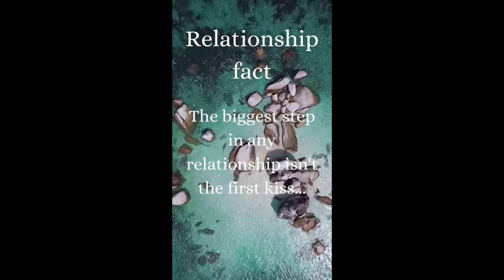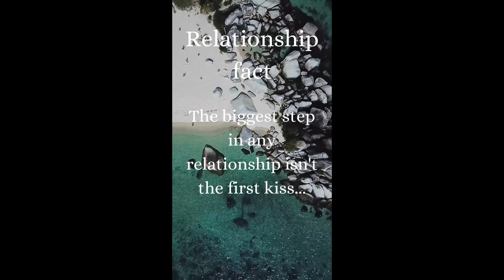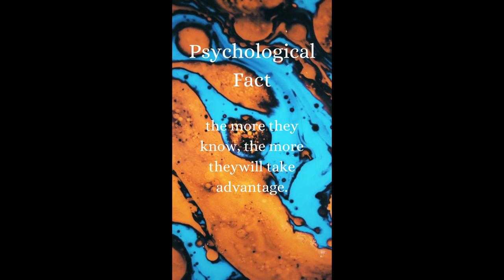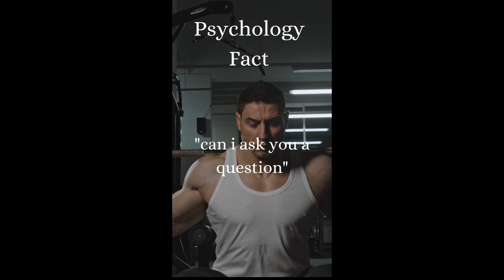the daily facts #2